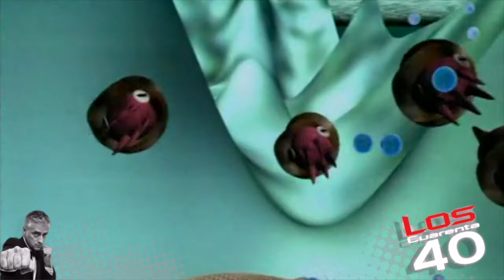Scooter- Hyper Hyper (a spanish fly/video edit)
Each song  and video on this Page belong to copyrighters. We just want to revive all the past music we shared during "Los Cuarenta".
This channel does not monetize as we're not part of any sponsor program